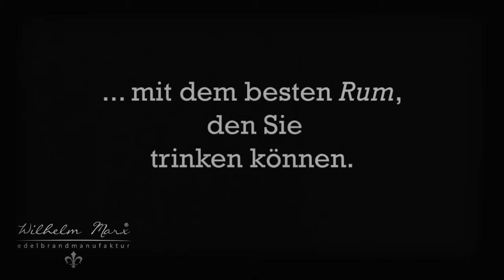MARX RON - Seien Sie der beste Mann der Sie sein können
Es braucht mehr als ein Sakko, eine elegante Uhr und das richtige Auftreten um ein echter Gentleman zu sein.
Ein Gentleman umgibt sich nur mit dem besten.

Ein echter Gentleman trinkt MARX RON.

Ein echter Gentleman folgt außerdem Wilhem Marx auf